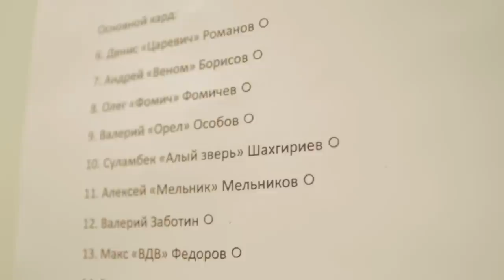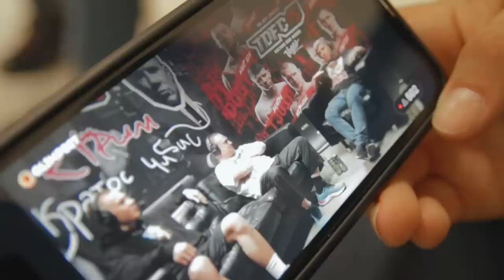TOPDOG 15: ИЗНАНКА ИЗ РАЗДЕВАЛКИ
Как из-за молота Тора чуть не сорвался выход Влада Туйнова на бой? Будет ли реванш? Что сказал на Это Павел Шелест? На кого из персонажей Доты похож Валерий Особов по версии Дедка? Почему Фомич барабанил по Немому ладонями? - всё это, - лишь часть вопросов, на которые вы получите ответы из этого репортажа Постарались показать турнир глазами самих бойцов. Получилось или нет?